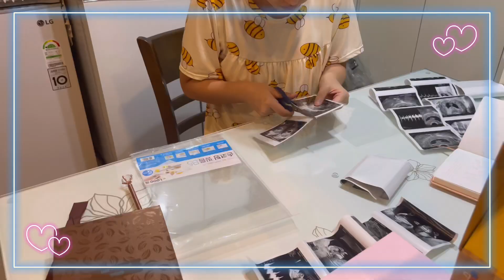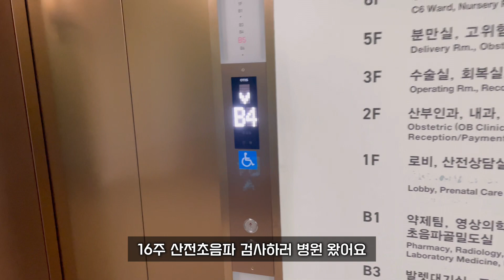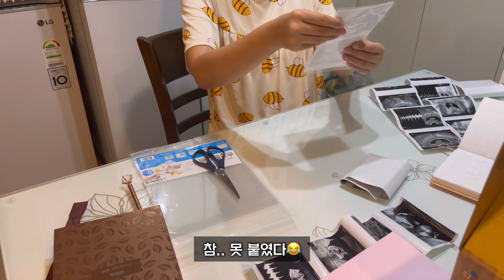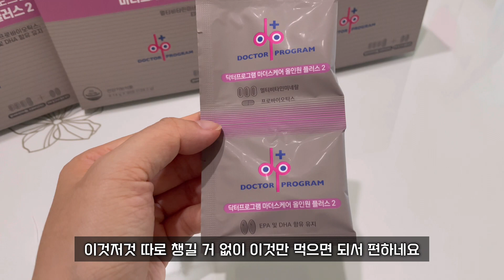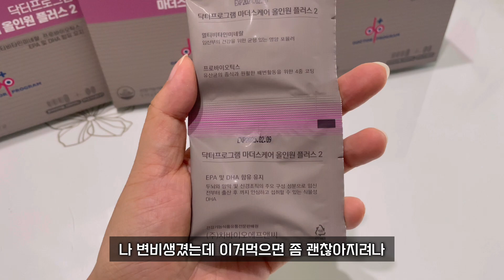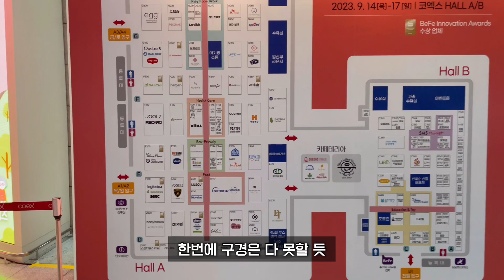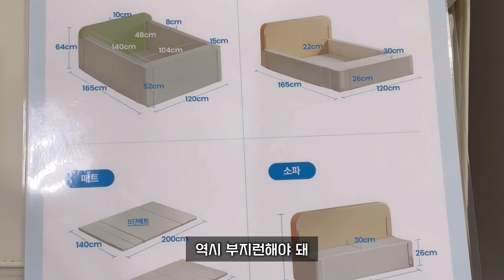[임신 브이로그] 임신 15-17주차 Vlog | 입덧끝 | 임신 황금기 | 베페 베이비페어 | 태교여행 준비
입덧 갑자기 훅 없어지기 있나요?
세상이 달라졌어요!!
이제는 오히려 살이 너무 찔까봐 걱정일 정도로 잘 먹고 있습니다.

17주차에 코엑스에서 열린 베이비페어 구경갔다왔어요.
육아용품 1도 몰라서 구경할려고 갔는데 구경하려 가는 곳이 아니네요…
다음에 갈 때는 공부 좀 하고 가야겠어요^^
(아무것도 모르고 가니까 다 사고 싶어요 ㅎㅎㅎ)

추석 연휴에 대만으로 태교여행을 다녀올 예정입니다.
다른 분들은 휴양지로 많이 가시는데 저희는 미식여행을 하기로 결정했습니다.
그럼 다음 영상에서 봐요~